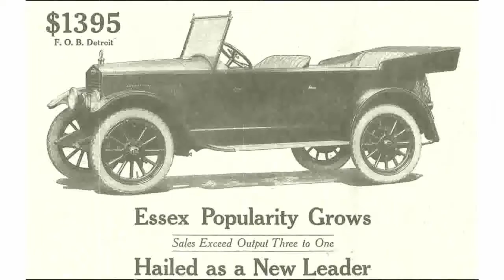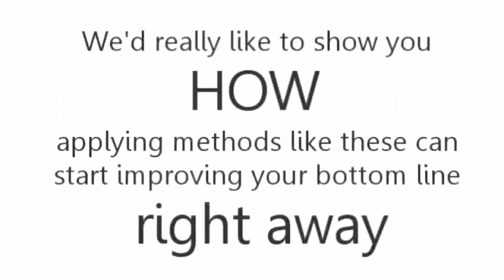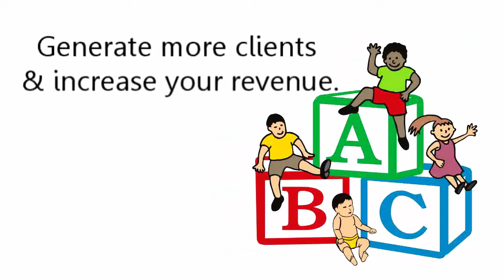Day Care Centre Portsmouth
From: Wikipedia
Child care, or otherwise known as daycare, is the care and supervision of a child or multiple children at a time, whose age ranges from six weeks to thirteen years. Child care is the action or skill of looking after children by a day-care center, nannies, babysitter, teachers or other providers. Child care is a broad topic that covers a wide spectrum of professionals, institutions, contexts, activities, social and cultural conventions. Early child care is equally important and often overlooked component of child development. Child care providers can be children's first teachers and therefore play an integral role in systems of early childhood education. Quality care from a young age can have a substantial impact on the future successes of children. The main focus of childcare is on the development of the child, whether that be mental, social, or psychological.
In most cases, children are taken care of by their parents, legal guardians, or siblings. In some cases, it is also seen that children care for other children. This informal care includes verbal direction and other explicit training regarding the child's behavior and is often as simple as "keeping an eye out" for younger siblings.[2] Care facilitated by similar-aged children covers a variety of developmental and psychological effects in both caregivers and charge. This is due to their mental development being in a particular case of not being able to progress as it should be at their age.[1] This caregiving role may also be taken on by the child's extended family. Another form of childcare that is on the rise in contrast to familial caregiving is that of centre-based child care. In lieu of familial caregiving, these responsibilities may be given to paid-caretakers, orphanages or foster homes to provide care, housing, and schooling.
Professional caregivers work within the context of a center-based care (including creches, daycare, preschools, and schools) or home-based care (nannies or family daycare). The majority of child care institutions that are available require that child care provider to have extensive training in first aid and be CPR certified. In addition, background checks, drug testing at all centers, and reference verification are normally a requirement. Child care can consist of advanced learning environments that include early childhood education or elementary education. “The objective of the program of daily activities should be to foster incremental developmental progress in a healthy and safe environment and should be flexible to capture the interests of the children and the individual abilities of the children.” [1] In many cases the appropriate child care provider is a teacher or personal with an educational background in child development, which requires a more focused training aside from the common core skills typical of a child caregiver.

Day Care Portsmouth
Portsmouth Day Care